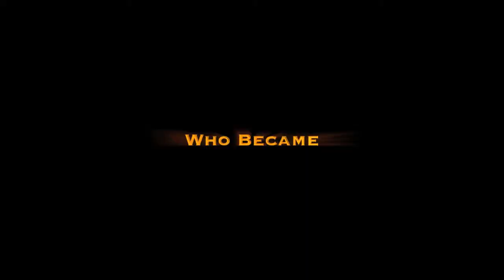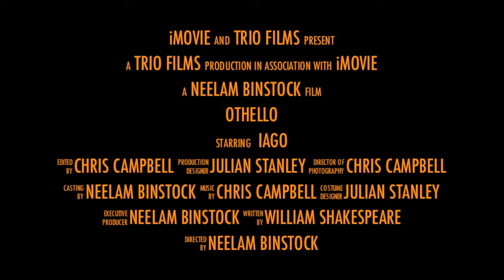Othello Trailer: Chandler High School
Chandler High School, Mrs. Schults, Honors English 10, Othello Movie Trailer Project